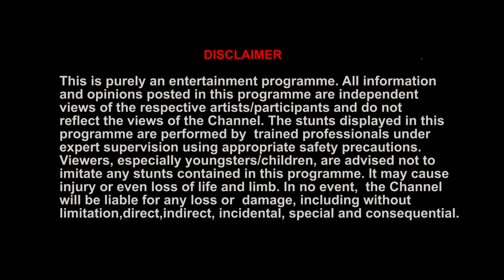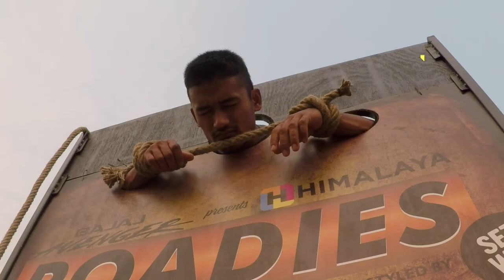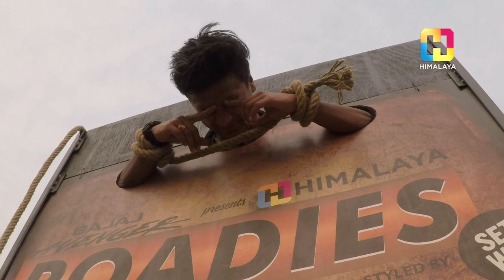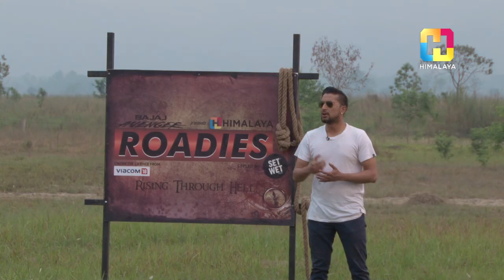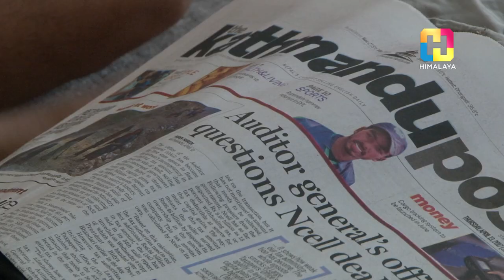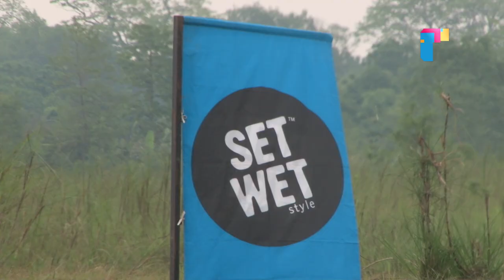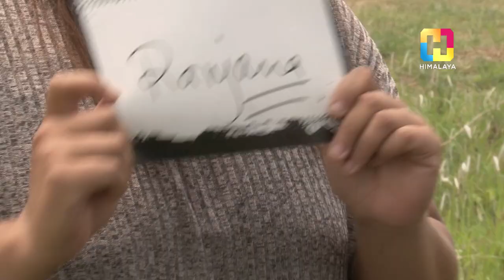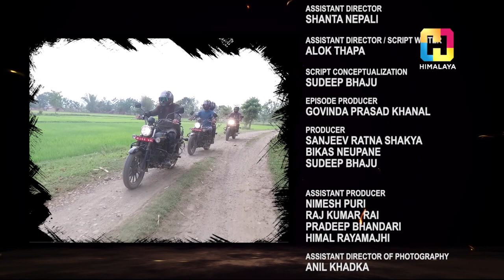HIMALAYA ROADIES Rising Through Hell | EPISODE 16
Styled by : Set Wet
In Association with  : Ncell
Refreshed by : Sprite
Powered by : Redbull & KitKat
Banking Partner : Nepal SBI Bank Ltd.
Official Airline Partner : Silk Air
Official Print Partner : The Kathmandu Post
Official Hotel : Soaltee Crowne Plaza
Medical Partner : Grande International Hospital

PRAMOD KARKI

PRODUCTION MANAGER/ART SUPERVISOR
SUNIL MANANDHAR (DIAMOND)

JUDGES
DEEYA MASKEY

ASSISTANT DIRECTOR
SHANTA NEPALI

ASSISTANT DIRECTOR / SCRIPT WRITER
ALOK THAPA

SCRIPT CONCEPTUALIZATION
SUDEEP BHAJU

EPISODE PRODUCER
GOVINDA PRASAD KHANAL

PRODUCERS
SUDEEP BHAJU
SANJEEV RATNA SHAKYA
BIKAS NEUPANE

ASSISTANT PRODUCER
NIMESH PURI
RAJ KUMAR RAI
PRADEEP BHANDARI
HIMAL RAYAMAJHI

ANIL KHADKA

CAMERA PERSON
SHISHIR BISHANKHE
PRATIK K.C.
ROSHAN SHRESTHA
SUMMIT RAJ BHATTA
YUYUSH DHAKAL
SUMI THAKURI SHAHI
MILAN POUDEL
AMRIT NARAYAN MALI
BAIKUNTHA GAUTAM

DRONE OPERATOR
HARI TIWARI

GRAPHICS / ANIMATION
VIJAY BASHYAL

CHIEF & EPISODE EDITOR/DATA LOGGER
NIR TAMANG

EPISODE EDITOR
NABIN SAPKOTA

EDITOR
GYARENDRA GOPALI
NISHA MANANDHAR

SOUND DESIGN
DIKESH KHADGI SHAHI
DEV NEUPANE

SOUND TECHNICIAN
KILISH KHADGI
RAJAN TIMLASINA

KOBID BAZRA
RIKEN MAHARJAN
SAMYOG REGMI
BIKESH BAZRA

NARRATION
ALOK THAPA

ART DIRECTOR
KISHOR NEPAL

ART ASSISTANT
HUM BAHADUR B.C
SURAJ KHADKA
JIWAN BHATTARAI
KRISHNA LUITEL

ASSISTANT SCRIPT WRITER
SUPRIYA PRADHAN

PRODUCTION ASSISTANT
NIRAJ KUMAR THARU

PRODUCER/EDIT SUPERVISOR
VIJAY BHANDARI

ASST. PRODUCER
DARWIN SHRESTHA

CAMERA PERSON
AASHISH DANGOL
SAGAR SYANGBO

EDITOR
DARWIN SHRESTHA

ASSISTANT EDITOR
SUREN MAHARJAN
SUMI SHRESTHA

STYLIST
RAJSHREE RAJYA LAXMI RANA

WARDROBE COURTESY
ANX-STUDIO
CHEEKY
DRESSMANDU
GARAGE
FAMOUSEMEN
RIPCURL
ACCESSORIES NEPAL

MAKE UP
AMRIT MARAHATTA

HAIR
PRIYA JOSHI

LIGHTING AND GRIP
MITRANATH YOGI
GOVINDA THAPA
MOHAN THAPA
BINOD GHIMIRE

MARKETING
PRADEEP ARYAL
PRESCA UDAS
SURAJ THAPA
SAMYAM CHITRAKAR

KITCHEN
HARI LAMA AND THE TEAM

SECURITY
RHINO SECURITIES

SPECIAL THANKS
NANA HOLIDAY HOMES, NAWALPARASI